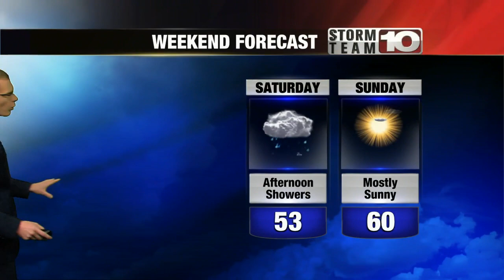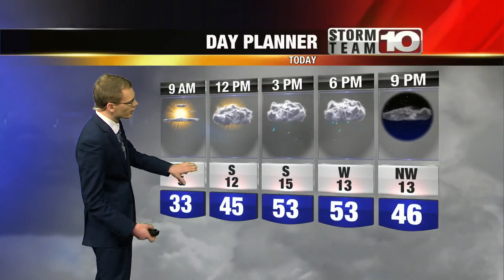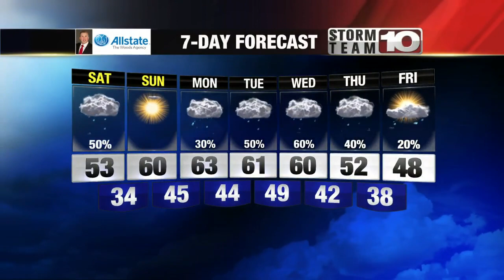Saturday: Mostly cloudy, afternoon showers. High: 53°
A breezy day with scattered showers late this afternoon